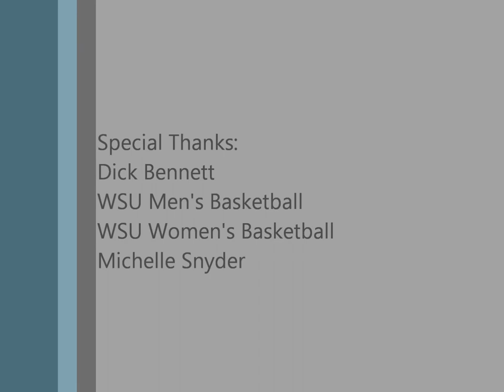Evening with Cougar Basketball - Dick Bennett